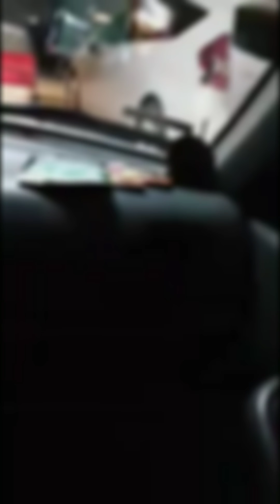不能人肉佔車位這檔事連小朋友都懂